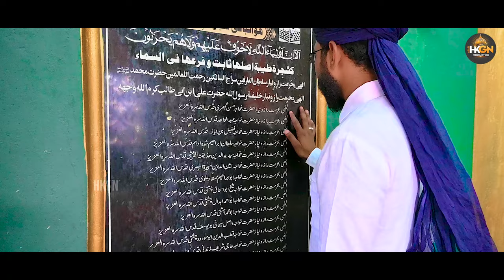Hazrath Syed Chaman Shah Wali R'A Bathi Sharif Davangere|| Hafiz Usman Qadri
Mere Channel Ko Isi Tarha Support Kijiye Aur Comment Me Zarur Bataiye Ki Apko Kon Konse Auliya Ki Shan Me Kalam sunna chahte hain
Credits:

New Special kalam 🤩💓🤗

Title : Teri Dhoom machi hai Chaman Shah Wali R'A
Artist :Hafiz Usman Qadri
Lyrics :Hafiz Usman Qadri
Video Shooting : Roshan photography
Lebal : Hafiz Usman Qadri Official

for the most beautiful kalam / naat /Nasheed / hamd and Islamic in Urdu /panjabi and English

For Mehfil Oueries please contact #